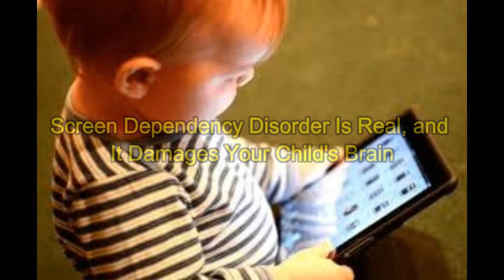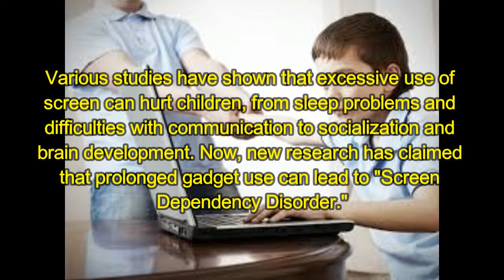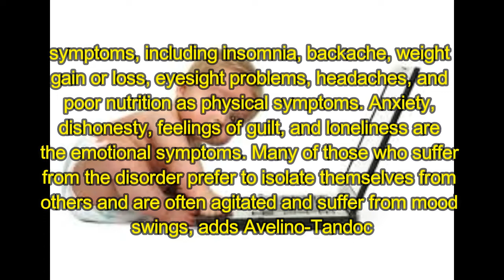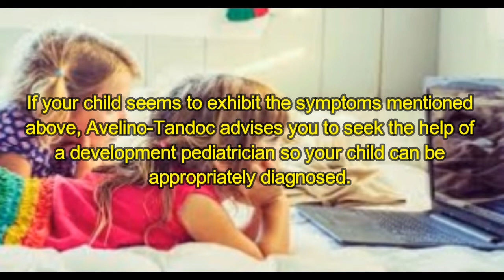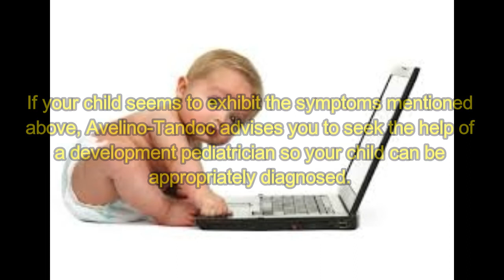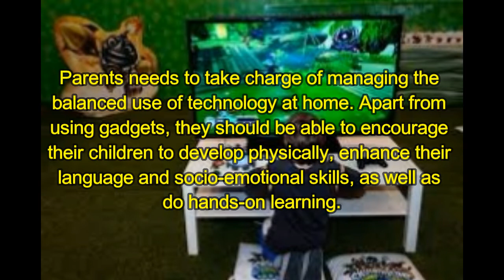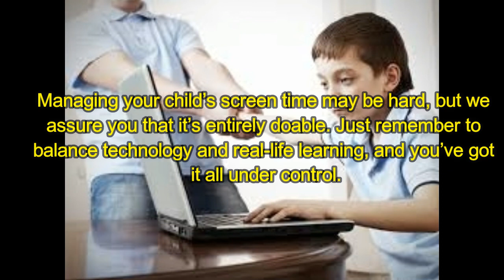Screen Dependency Disorder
Screen Dependency Disorder Is Real, and It Damages Your Child's Brain

தொழில்நுட்பம், உங்கள் குழந்தையின் மூளை பாதிக்கிறது